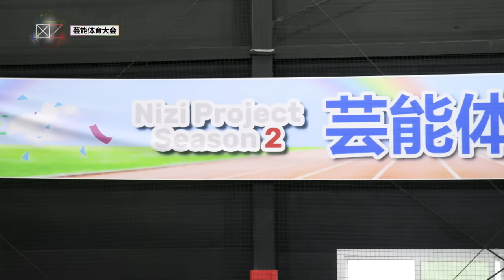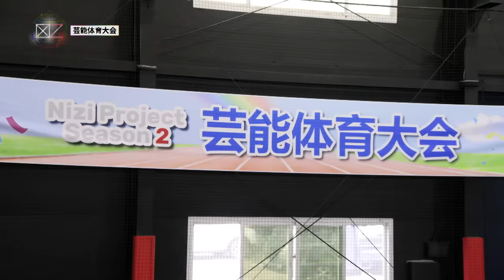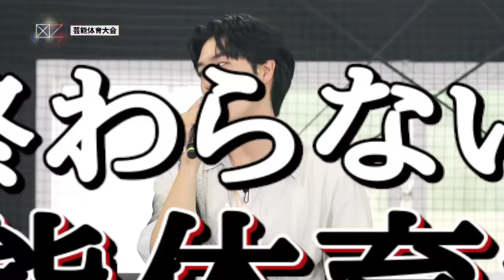[Nizi Project Season 2] Part 2 #6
JYP×Sony Music「Nizi Project Season 2」

[Japan]
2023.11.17 Friday PM10:00 on Hulu
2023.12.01 Friday PM7:00 on YouTube（Edit Ver.）

[Worldwide ex Japan]
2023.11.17 Friday PM10:00[JST] on YouTube